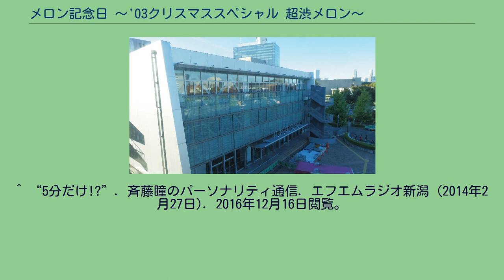メロン記念日 〜'03クリスマススペシャル 超渋メロン〜